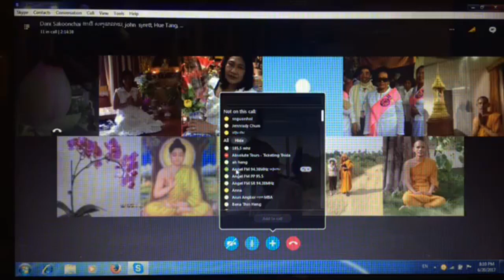[ត-វីដេអូរ]បង្រៀនព្រះធម៌​ បិ/៣១ទំ/១៩តទៅ​ ពុទ្ធវគ្គ។សិខីសូត្រទី៥ជាដេីម។ព.ស២៥៦១/២០១៧